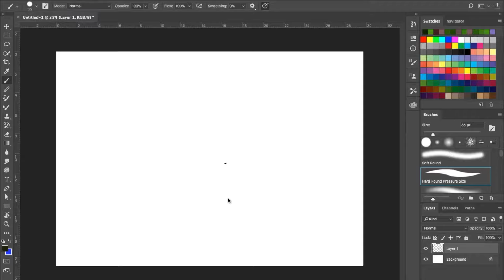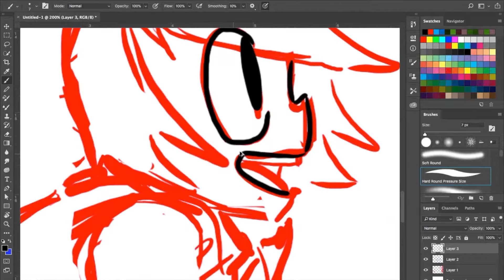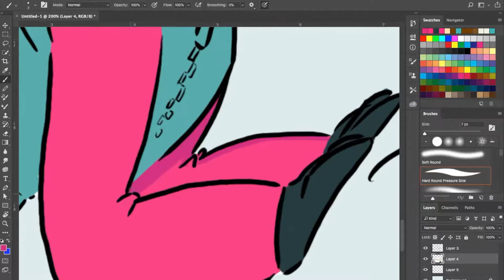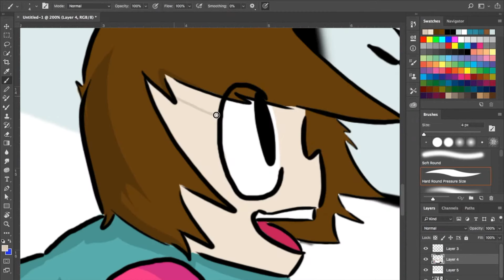SnowDay SpeedDraws|PJ Draws